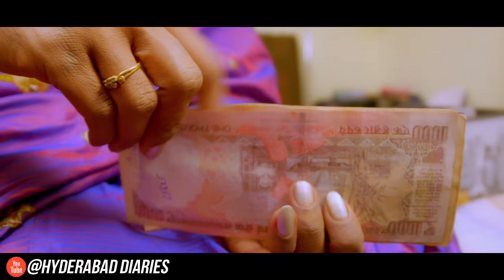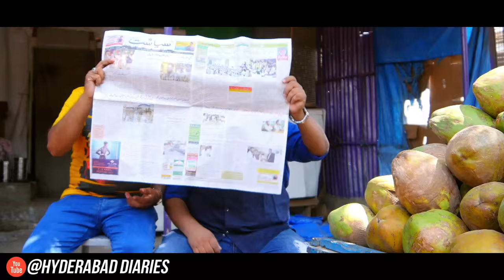DUBAI RETURN !! Theatrical Trailer !!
its a comedy movie wheir  all the characters are greedy for money in hyderabadi language .